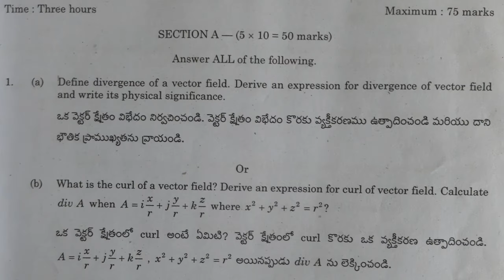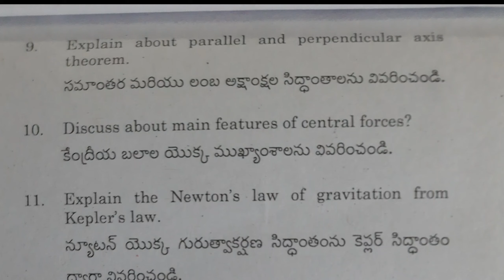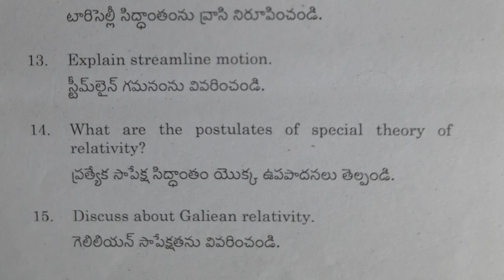Degree 1st sem physics question paper in 2016 - 2019 | question papers in degree | don't miss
Sai's information.

Degree groups offer intermediate / how many group's in degree | by telugu math's